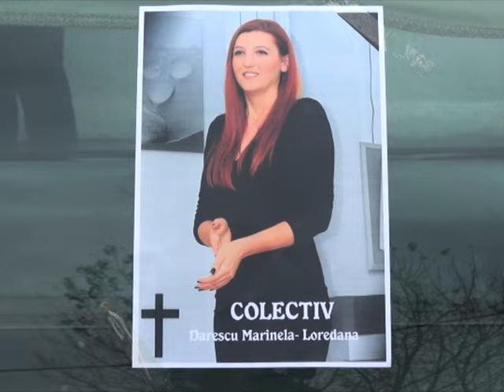Ştire Etv - Brăila a mai pierdut un înger | 23.11.2015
Brăila și-a înmormântat cel de-al doilea înger răpus în Colectiv. Loredana Dărescu s-a luptat aproape o lună să rămână în viață, însă destinul ei a fost altul. Tânăra a murit într-un spital din Germania. Rudele și prietenii, doborâți de durere, au condus-o pe ultimul drum duminică.